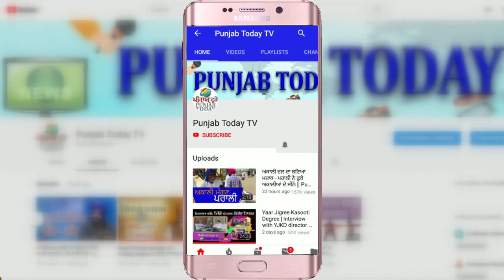PM Modi Thug Life - Savage Moments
मोदी जी के बेहतरीन चुटकुले | Legendary jokes of Modi ji